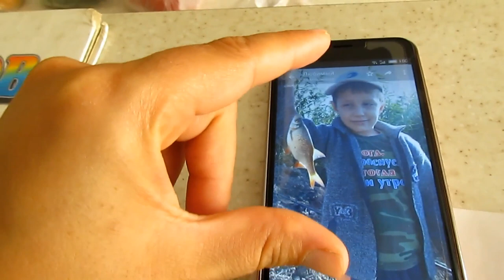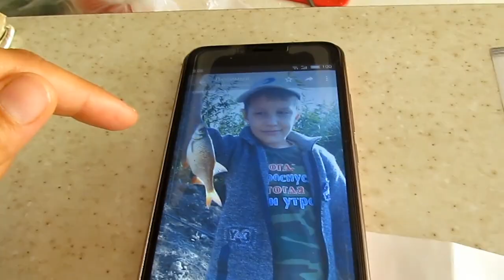✔МАЛЬЧИШКИ С ПАПОЙ НА РЫБАЛКЕ ✔ В ГОСТЯХ У АРИШИ✔13 августа 2017♥